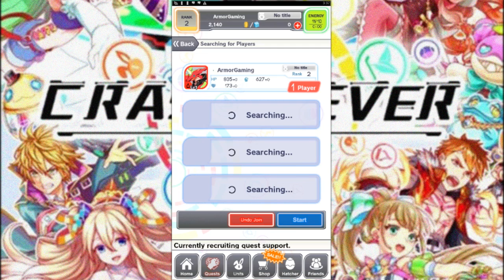Crash Fever | Episode 1 | Entering the Mainframe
Play through of Crash Fever! Quest: Entering the Mainframe!
Needed to Rank Up for Battle Cats! xD
Like the community page and message me if you need help!
You’re Legendary:
Sherlock
Patrice

Hey, Seriously, LISTEN!
Ermysenigma
MADIK